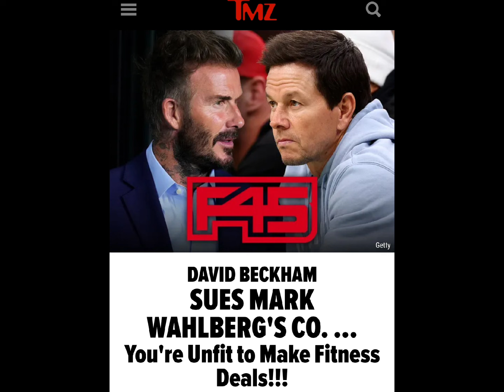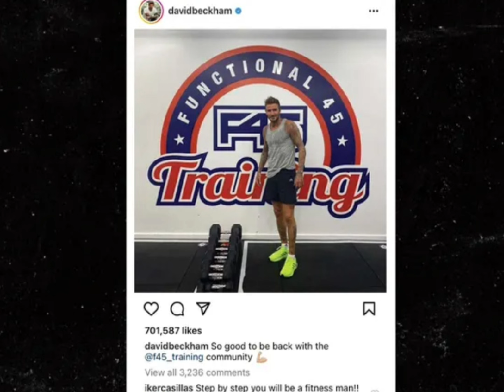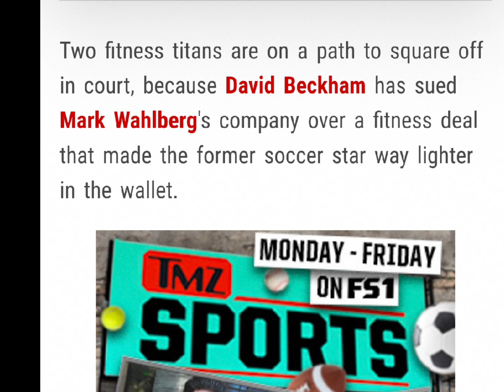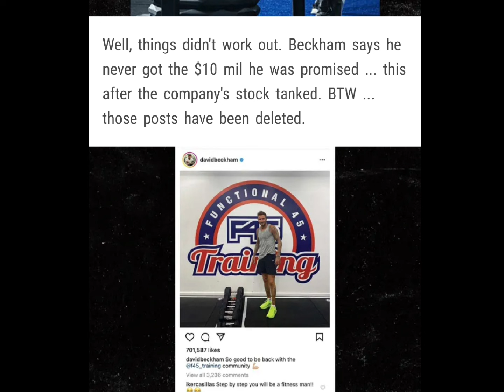DAVID BECKHAM HITS MARK WAHLBERG WITH A $30 MILLION LAWSUIT! USED ATHLETES FOR HIS F45 COMPANY